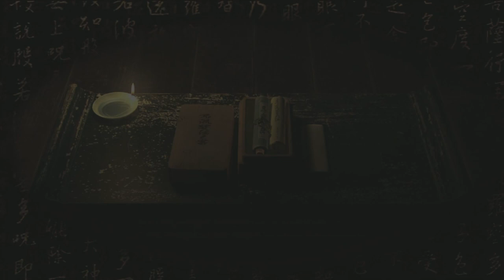Tenchu Z | Xbox 360 | #33 Dead Calm At Dusk